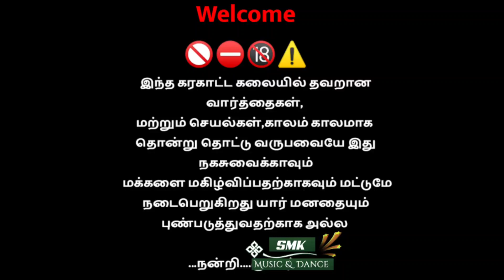தெறி பறக்கும் கரகாட்டம் ஆடல் டபுள் மீனிங் ல பேசுராங்க இதுக்கு நான் பொறுப்பு அல்ல - தப்புனா மன்னியுங்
Smk Music dance